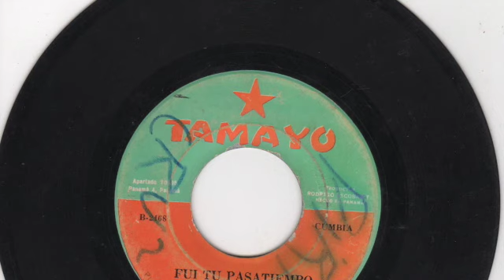Octavio Batista y su Conjunto - Fui tu pasatiempo